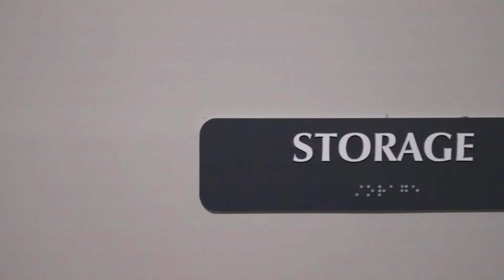407-4578 Huron Church Line Rd, LaSalle ON | Presented Josie Montaleone, Broker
402-4578 Huron Church Line Rd, LaSalle ON | Presented Josie Montaleone, Broker

Leisure Lifestyle! In the heart of LaSalle.

This brand new open concept 4th floor condo has 2 bedrooms, 2 full baths,kitchen w/eating area, granite counter tops, stainless steel kitchen appliances, laundry room with stackable washer/dryer.

Sliding door to balcony with beautiful view. Primary bedroom with walk-in closet, and 3 pc ensuite.

Included on the 4th floor your own storage locker. Close proximity to schools, shopping, walking trails, U of W, St. Clair College, the 401 and U.S Border.

*MODEL UNIT: Unit may not be exactly as shown in video

Josie Montaleone
Broker